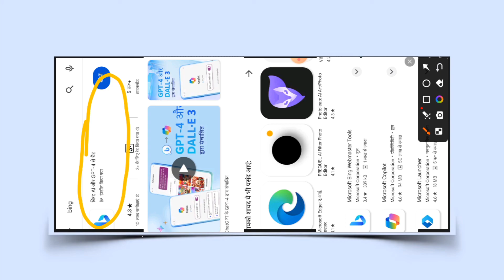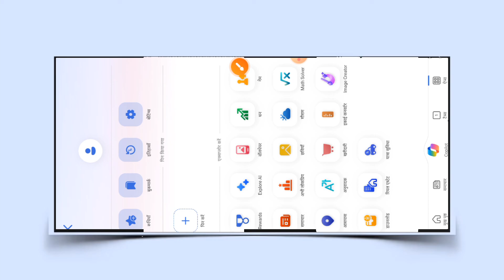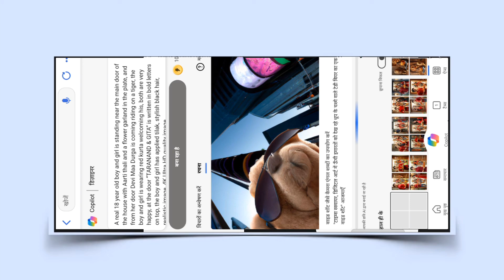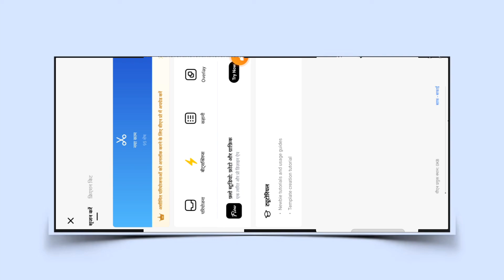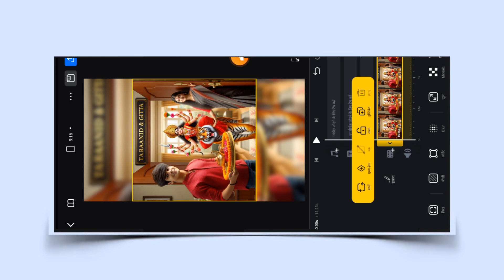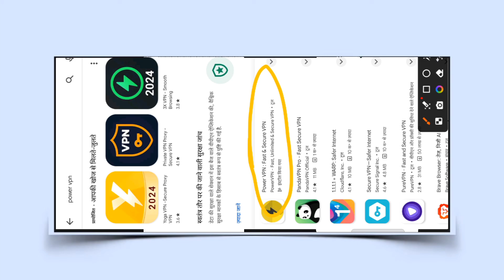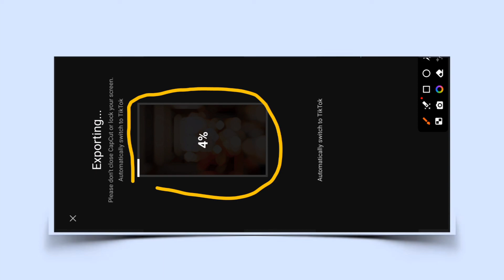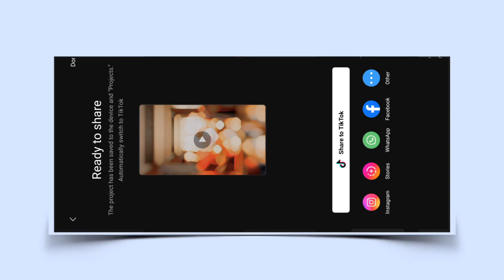Navratri Durga Puja T Shirt Name Video Editing 100% Viral😳🔥? Durga Puja Video Editing VN App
0:00 Hay!
0:35 play Store open
1:02 Bing Image Creator
3:31 VN Editing video
5:14 Power VPN connect
5:34 Google Chrome website
5:57 Capcut redirect video editing
7:28 and screen video subscribe please

Tik tok Instagram trending custom name on T shirt couple image editing
Navratri Durga Puja name wala video kaise banaye
Navratri Durga Puja wala naam wala video kaise banaen
name wali video kaise banaye Navratri Durga Puja ki
how to make Navratri Durga Puja name video
Navratri Durga Puja T Shirt name photo video editing
Navratri Durga Puja ai photo editing
apne name ki Navratri Durga Puja video kaise banaye
apne name ki Navratri Durga Puja wali video kaise banaye
instagram viral Navratri Durga Puja name video kaise edit kare
Durga Puja new instagram trending photo editing
Navratri Durga Puja Holi 3D photo editing
Navratri Durga Puja photo video editing
How to create Navratri Durga Puja name image

Taranand Bhai
From - Bihar Banka ( India )